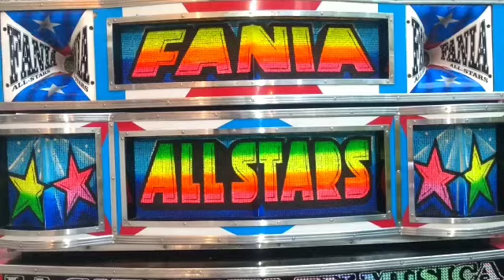fania all-stars turbo